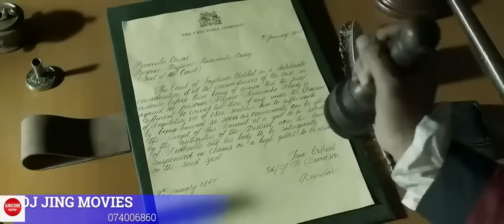DJ AFRO FULL MOVIE 2024 KIHINDI